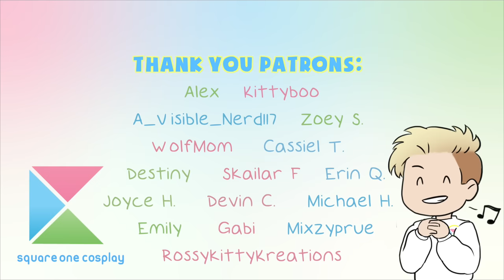Baking the MANLIEST Cake [KiriBaku + Todo] My Hero Academia Cosplay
Kirishima invites Bakugou over to bake the MANLIEST cake to inspire the rest of his class... but Todoroki's cake sense is too strong for this ship to sail.

It's JAMIE'S BIRTHDAY TODAY! :D [4/21] (Jamie is Kirishima)
Wish her a happy birthday in the comments!

✨LIKE LOVE LIVE?